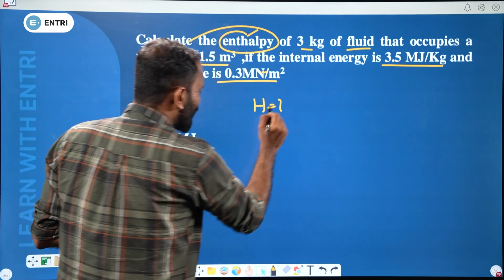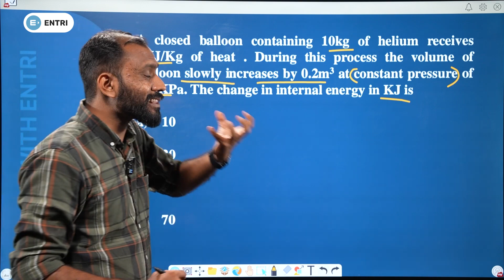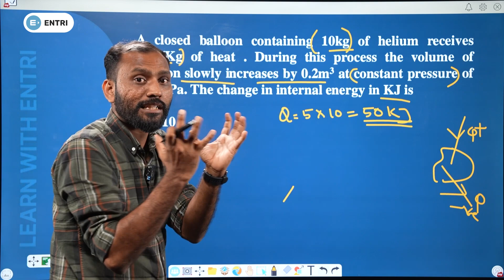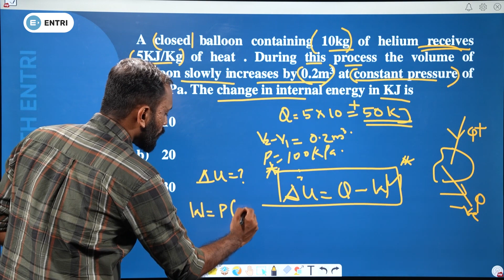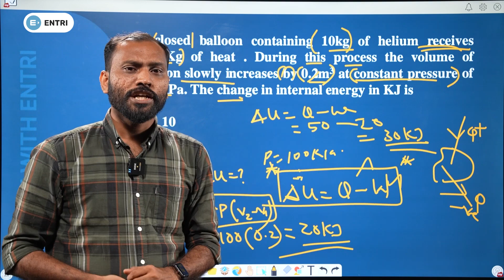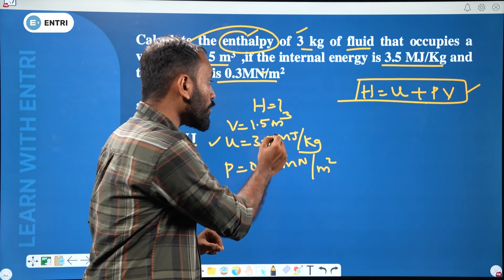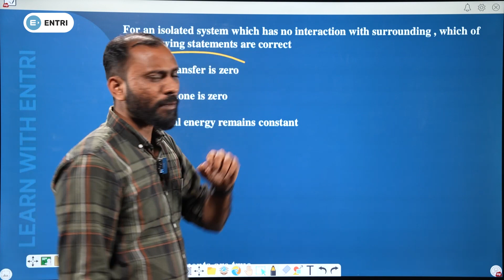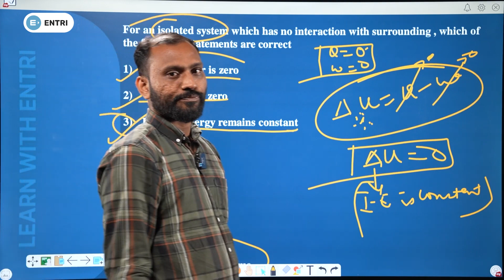AMVI MOST EXPECTED QUESTIONS | THERMODYNAMICS PART 2 | MECHANICAL ENGINEERING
In this video, we'll be answering the most common AMVI questions in Part 2 of our Mechanical Engineering lecture series.

AMVI കോഴ്സ് Details അറിയാനും കോഴ്സ് 50% ഓഫറിൽ ലഭിക്കാനും ഈ ഫോം ഫിൽ ചെയ്യുക.

The AMVI Registration process in Kerala Public Service Commission (KPSC) is now going to be online. The Last Date for the online registration is January 18th.

അസിസ്റ്റന്റ് മോട്ടോർ വെഹിക്കിൾ ഇൻസ്‌പെക്ടർ നോട്ടിഫിക്കേഷൻ വന്നു , നേരത്തെ പ്രീപെറേഷൻ തുടങ്ങാനും കോഴ്സ് Details അറിയാനും ,കോഴ്സ് ഓഫറിൽ ലഭിക്കാനും ഈ ഫോം ഫിൽ ചെയ്യുക.

ഇനി വരാനിരിക്കുന്ന Technical PSC പരീക്ഷകളെക്കുറിച്ച് കൂടൂതൽ അറിയാൻ ഈ ഫോം ഫിൽ ചെയ്യൂ

എൻട്രിയുടെ നോർമൽ ബാച്ച് ,
സ്പെഷ്യൽ Mentorship ഗോൾഡ് ബാച്ച് ,
തുടങ്ങിയവയെ കുറിച് മനസിലാക്കി തയ്യാറെടുക്കാം  !

In this video, we're continuing our AMVI series by answering the most-expected questions about thermodynamics part 2. Watch as we discuss the principles of internal energy and work, and answer questions like "What are the internal and external work rates for a System in Equilibrium?" and more.

If you're looking to improve your understanding of thermodynamics, then this is the video for you! In this video, we'll answer questions about the second law of thermodynamics and its implications for mechanical engineering. We'll also discuss some applications of the second law of thermodynamics in industry and engineering. So if you're curious about thermodynamics and its implications for engineering, then watch this video!